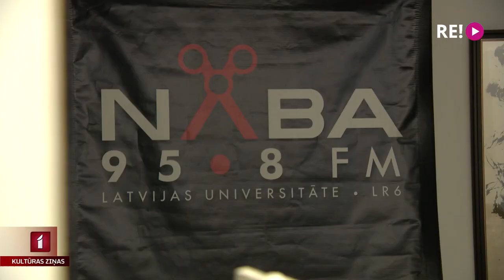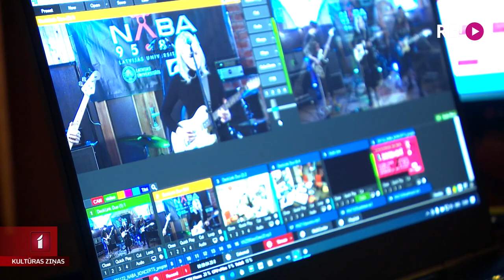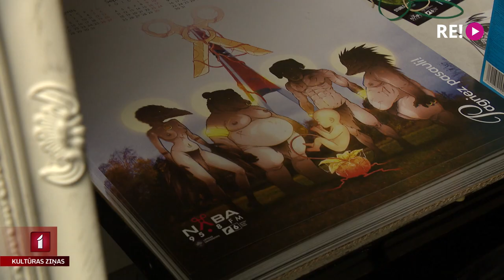Radio NABA – 20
Šonedēļ 20 gadu jubileju svin Latvijas Radio 6 – Latvijas Universitātes radio NABA. Visus šos gadus tā auditorija ir alternatīvajā mūzikā un atšķirīgos kultūras paveidos ieinteresēti klausītāji. Latvijā NABA ir vienīgā šādu saturu piedāvājoša raidstacija ar izteiksmīgām ētera personībām un spēcīgām tradīcijām. Par to vairāk zina stāstīt Jānis Lācis.